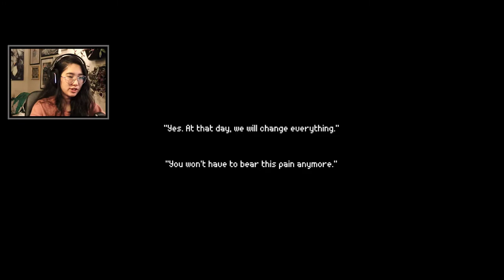"You don't have to bear these pains anymore." WENDY PLAYS: The Rewinder [3]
The Rewinder is an adventure puzzle game based on Chinese mythology. You play as Yun, the last known Rewinder, who can communicate with spirits and explore other people's memories to alter the past.

Did you watch the last episode??

Let's Play, Video Game, RPG, Role-Playing Game, Nintendo Switch, Microsoft Windows, macOS, Macintosh operating systems, PlayStation 5, Adventure game, Indie game, Puzzle, Steam, PC Gaming, Console Gaming